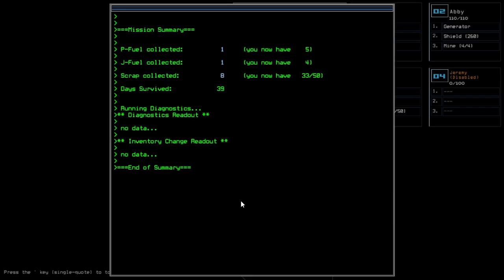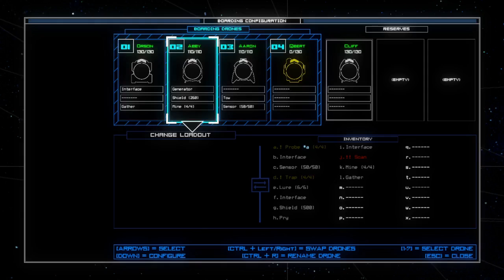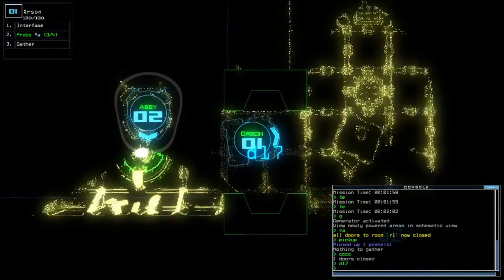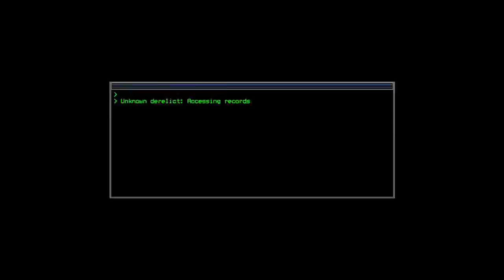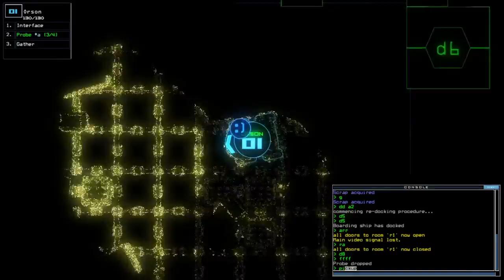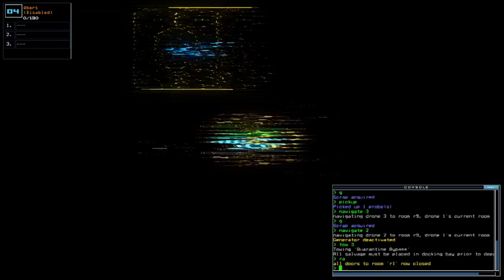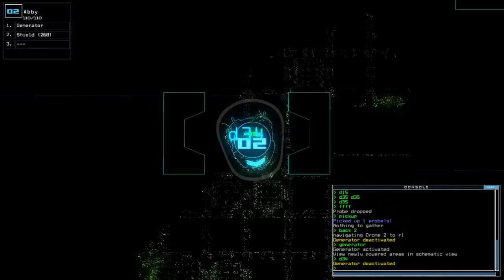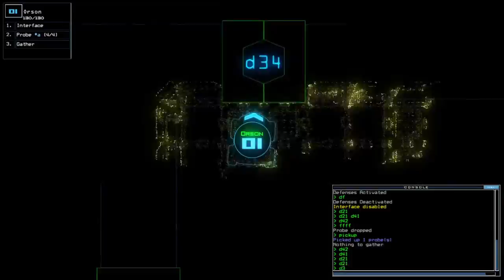Duskers Weekly #49 of 2021 - Episode 03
I forgot to mention, you'd see me repair main modules or modify them. Something that I rarely did with the old scoring system. That's cuz I'm still experimenting with the new one.

List of visited System along with the ship/outpost:
*Mouse System:
- Big Mitt; Private B

*Pearl System:
- False Ringlet; Military B
- Savannah; Space Station D
- Kwanhama; Fuel Depot D

*(Back to) Mouse System:
- Peacock; MUTEKI C
- Garissa; Space Station A